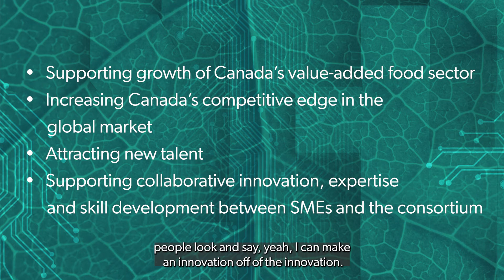Food Centre Project Highlights with Dan Prefontaine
Dan Prefontaine, President of the Saskatchewan Food Industry Development Centre (Food Centre) discusses the latest project with the University of Saskatchewan, the Global Agri-Food Advancement Partnership (GAAP) and Ag-West Bio to create a new fermentation and training program. Prefontaine highlights how this program will impact the plant-based food ecosystem and build talent and skills for the future of Canada's food industry.